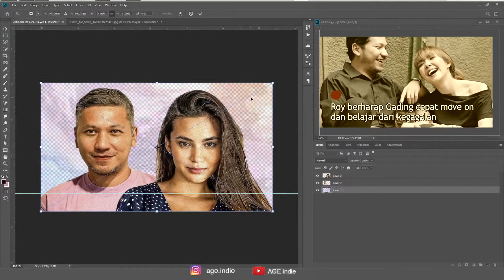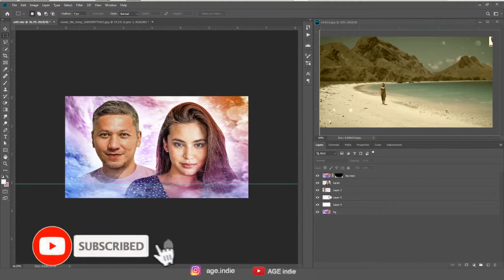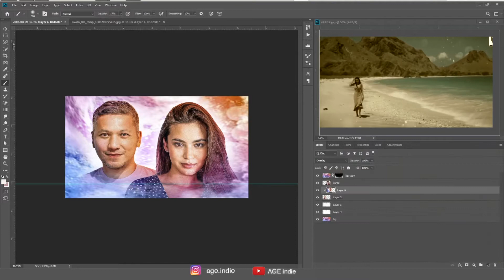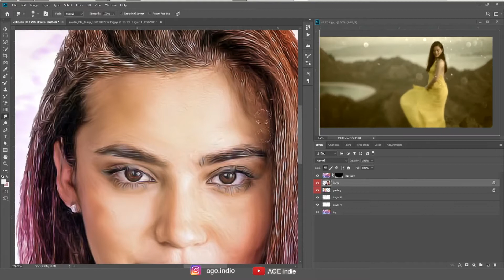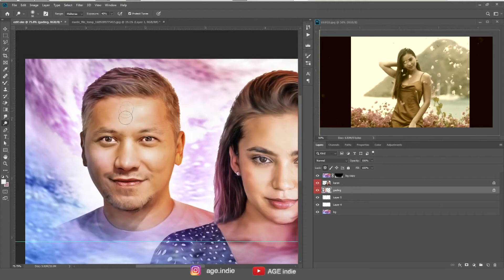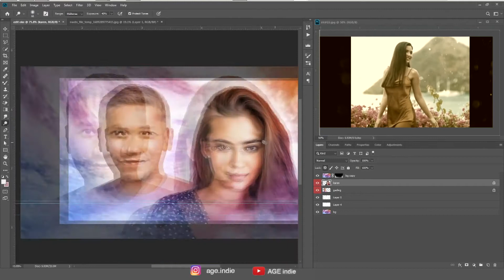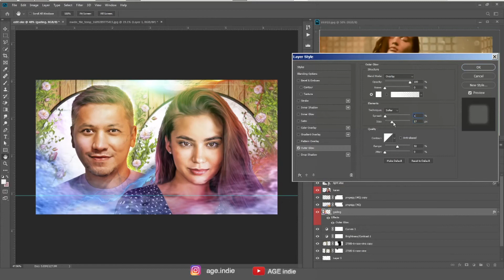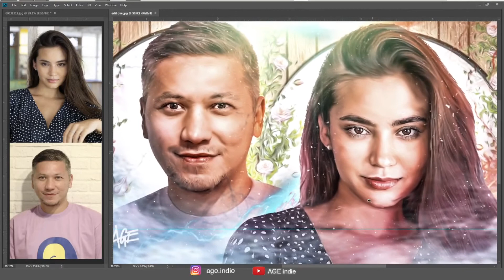Pacar Cantik Gading Marten Karen Nijsen + motivasi Cinta Gading + smudge painting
Romantis banget kalo Gading Marten & Karen Nijsen lagi barengan ya guys. ini lho aku bikinin gambar romantisnya mereka ya, check it out ya guys. untuk tutorial smudge painting detailnya cek link dibawah